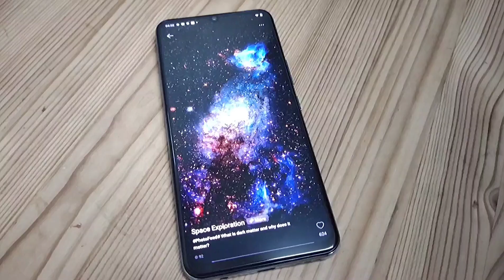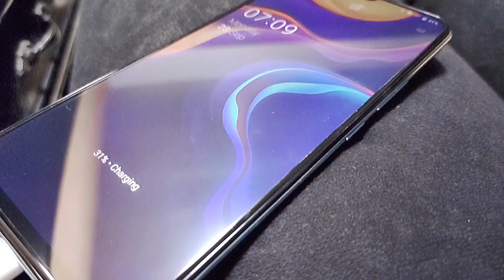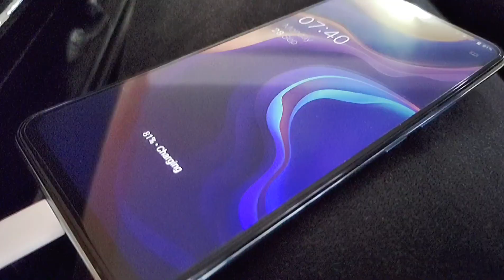【VIVO V20 SE】开箱上手！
VIVO V20 SE 是目前整个V系列最轻薄的手机唷~